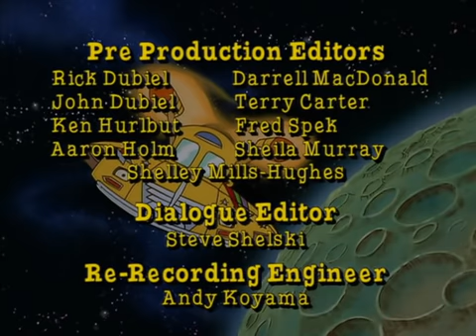The Magic School Bus - Out of This World - Ep. 24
Dorothy Ann has a nightmare about an asteroid crashing into Walkerville Elementary. She has also spotted one that will hit Earth in about five days and is worried that it will destroy the school to make her nightmare come true. To protect it with her ideas, the class calls NASA, and has decided "to find it, follow it, and finish it off". They also encounter a meteor and comet.